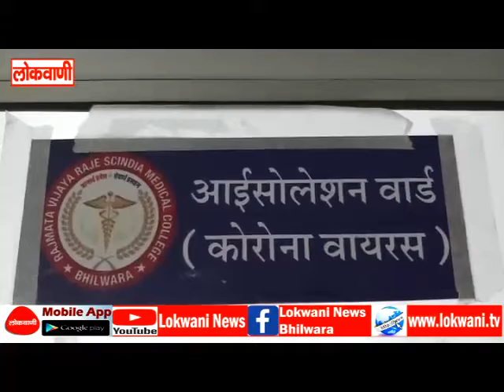बुधवार को 79 कोरोना पॉजिटिव आये सामने, 10 हजार 480 पहुँचा कुल संक्रमितों का आँकड़ा